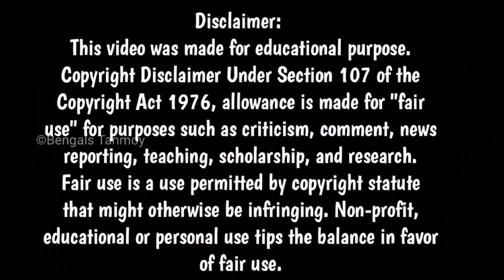দিদিভাইরা মাত্র ৭০ টাকায় ১২ পিস্ নাইটি কিনে ব্যবসা করুন | nighty Manufacturer in West Bengal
Om Loknath Dresses
 c r road kamarpara
natagarh
sodepur kol 13

In association with Digitalzoneway
Picture Credit: Own Images Create by Bengals tanmoy